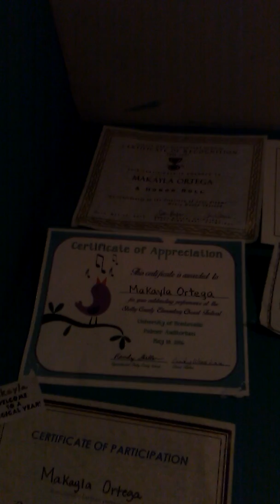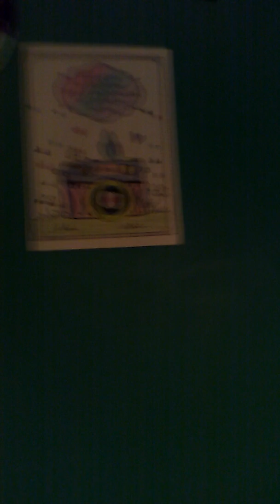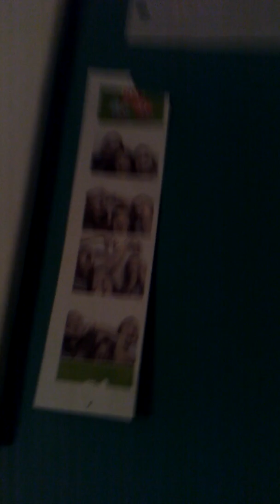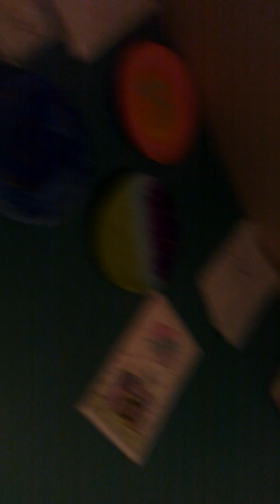I have now moved 📦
I have moved!.….. to the top bunk look at how i decorated 💙 Like this vid and comment when your done for a shout out in my next vid luv you guys bye!!! 💙